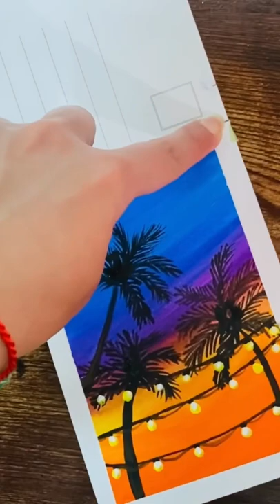Cotton candy sky with string lights